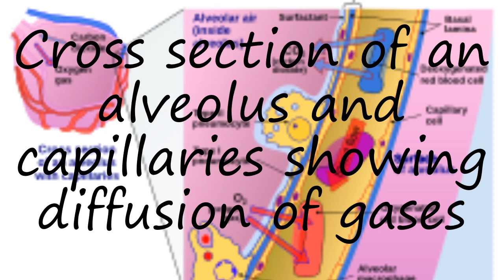How to pronounce Cross section of an alveolus and capillaries showing diffusion of gases in English?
to speak in yourself Cross section of an alveolus and capillaries showing diffusion of gases and let us know how it done according you! :) Want to teach us how you name is pronounced? and let us know! Do you have a pet or a favorite animal? Searching for a nice baby name with meaning? How to pronounce Cross section of an alveolus and capillaries showing diffusion of gases in English? say Cross section of an alveolus and capillaries showing diffusion of gases! How to say Cross section of an alveolus and capillaries showing diffusion of gases. How to pronounce Cross section of an alveolus and capillaries showing diffusion of gases correctly.  Learn the pronounciation Cross section of an alveolus and capillaries showing diffusion of gases! Expand your vocabulary, learn Cross section of an alveolus and capillaries showing diffusion of gases word. Use this free pronunciation guide to practice words at a time. Learn for free. Thank you for viewing, please like or subscribe! hoe om te sê, si të thuash, እንዴት እንደሚናገር, wie sagt man, comment dire, come dire, como dizer, как сказать, nasıl denir, cómo decir, 怎么说,